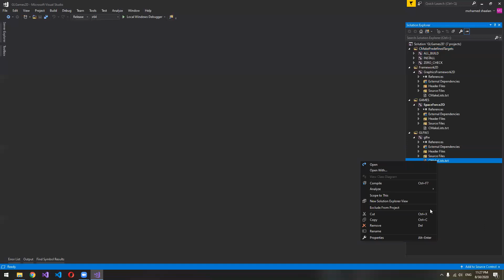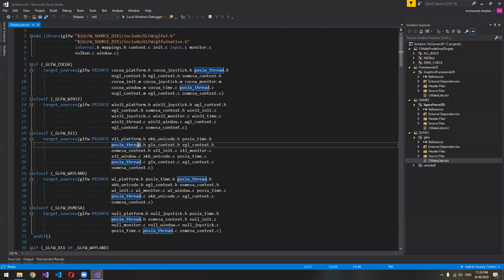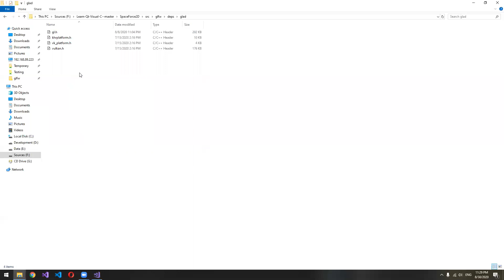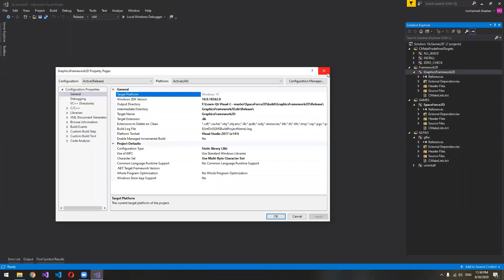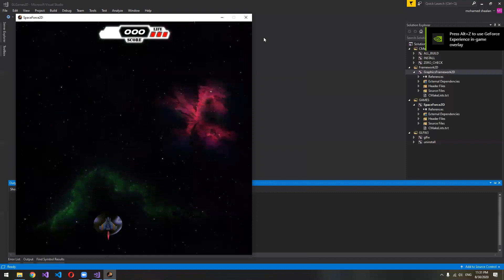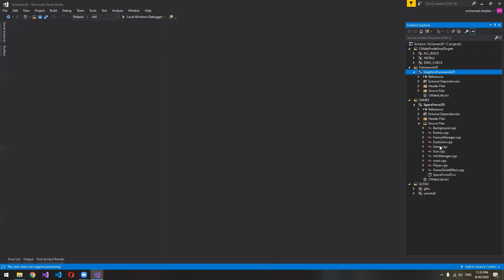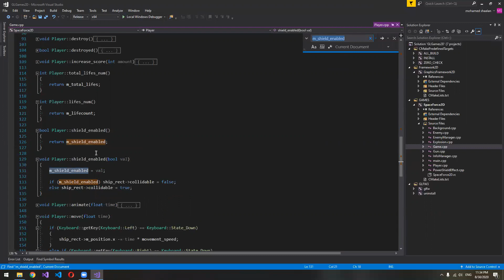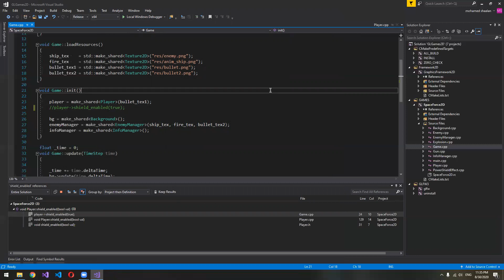Make your game from scratch with c++ | Intro